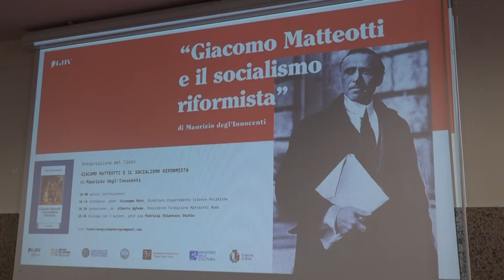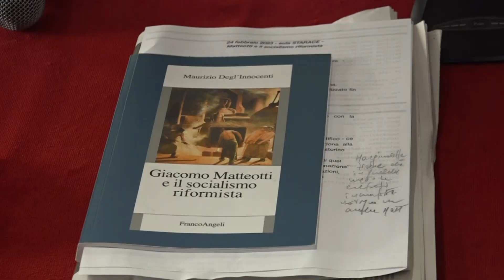Matteotti e il socialismo riformista, il testo del prof. Degl'Innocenti nel centenario dall'omicidio